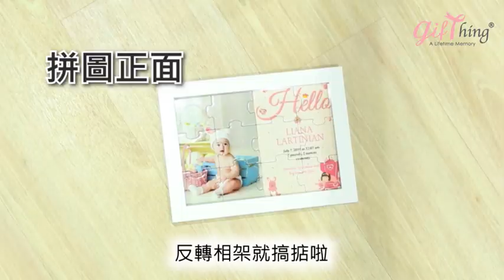Make your own baby puzzle | Gifthing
Make your own puzzle

Make your own custom photo puzzles from your favorite memories for kids. Create a personalized picture puzzles and make a fun.

Jigsaw puzzles for kids

Quality time with family is what makes weekends the best. Hence, we have come up with unique and Interesting baby themes puzzle design where you can use your very own favorite photos to entice your kids to make the puzzle night more fun!